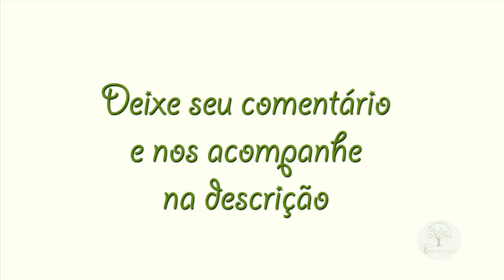SALVAR ORQUÍDEA COM SEMI HIDROPONIA